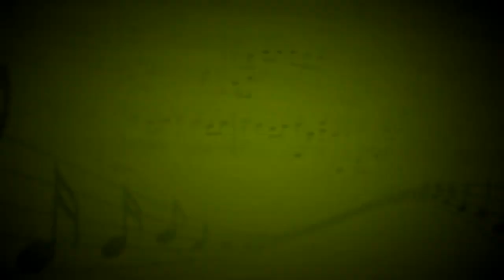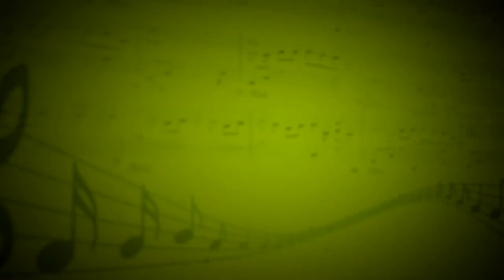Полетели (Андрей Гризли) - Надежда Филонова (Вокал) - Екатерина Калашникова